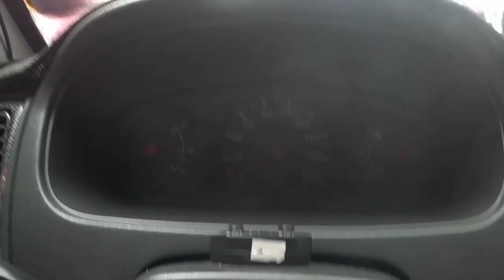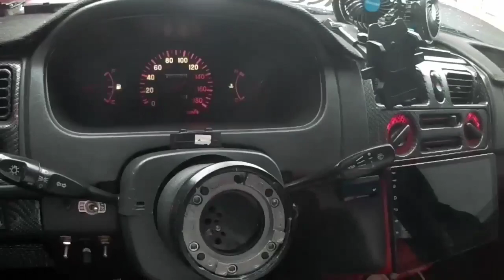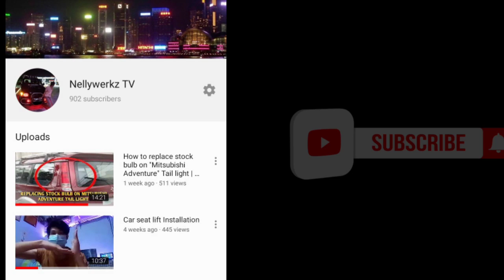Guide sa pag babaklas ng Headlight ng "Mitsubishi Adventure" | Gen2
Kung nakatulong po ang video na ito sa inyo